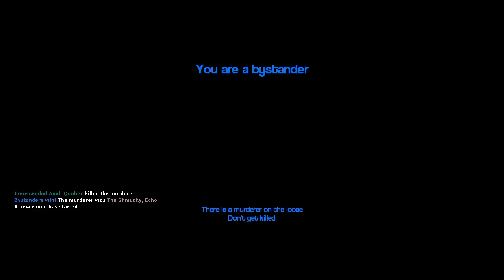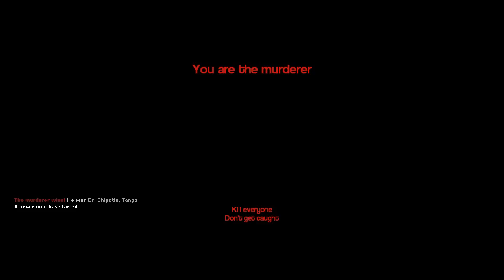HELD PRISONER - Gmod Murder Ep.11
A killer is on the loose! Who could the culprit be?!? Why... the one with the knife of course. or is it? Could it be the one with the gun? No one will truly ever know until things get put to the test in Gmod Murder. A new level of trust is needed.